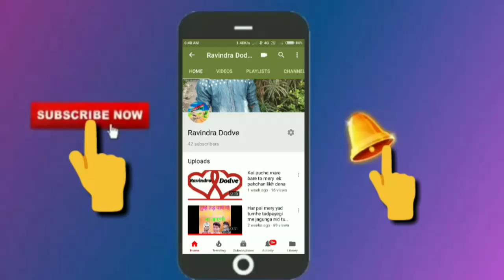Sochata hun ki vo kitane masoom the 2018